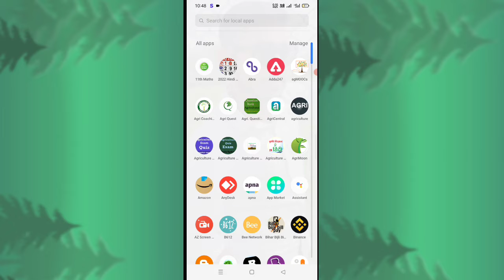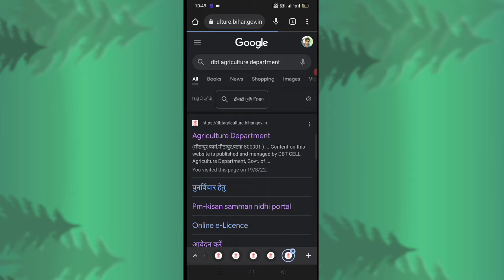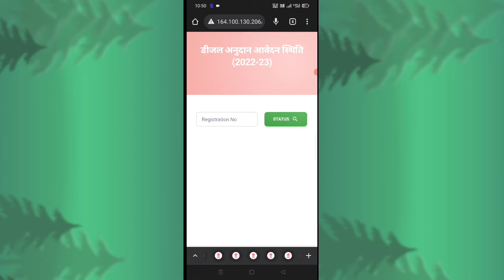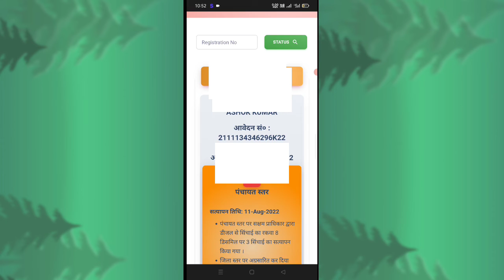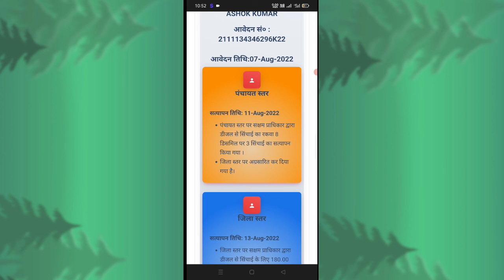Bihar Diesel Anudhan Status Kaise Check kare / Bihar Diesel Anudhan Status Check 2022.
Bihar Diesel Anudhan Status Check 2022 / Diseal Anudhan Check Kaise kare 2022/